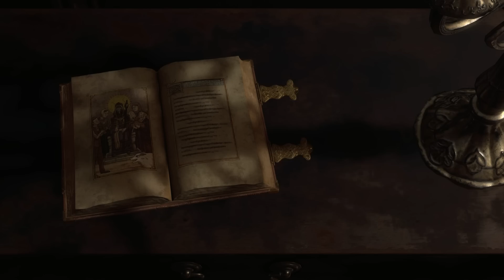Resident Evil 4 Remake Gameplay Deutsch #06 - Ein Wolf als Freund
Resident Evil 4 Remake Deutsch PS5 Gameplay by KeysJore

►Mein Equipment:
Resident Evil 4 Remake Deutsch - Let's Play Resident Evil 4 Full Game Deutsch - German/Deutsch Walkthrough Gameplay
Let's Play - Resident Evil 4 Remake Deutsch Gameplay with Commentary (German/Deutsch)